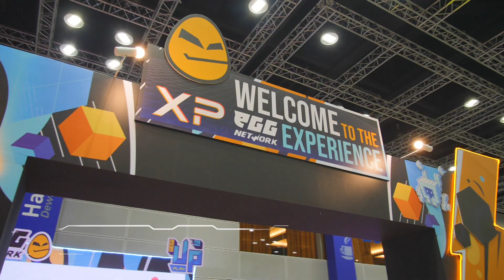HUAWEI SMART GAMING COMBO: Smart way to stream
What are you waiting for? Live your HUAWEI SMART LIFE now!

Less lag, more frag!
Press play, the SMARTER way.

It’s...a smart life.
Made possible by Huawei.

1. Super Flagship HUAWEI Mate30 Pro at RM3,899; Mate30 at RM2,799 that comes with exclusive FREE Gifts worth RM537
2. HUAWEI Matebook 13, from RM3,599 that comes with Stylish Free Gifts (Backpack and Mouse) worth RM498
3. HUAWEI WATCH GT2, from RM799 that comes with Trendy Strap for FREE.
4. HUAWEI x Gentle Monster, at RM1,599. Limited stocks available. First come, first served. (Available at HUAWEI online shop & selected 10 HUAWEI stores only*)
5. HUAWEI Freebuds 3 with real-time active noise cancellation. All colours available at RM679
6. HUAWEI WiFi Q2 Pro at RM499 that comes with FREE HUAWEI WiFi Q2 Pro Satellite worth RM169 for FREE

2.        HUAWEI Matebook 13, multiscreen collaboration
4.        HUAWEI x Gentle Monster
6.        HUAWEI WiFi Q2 Pro